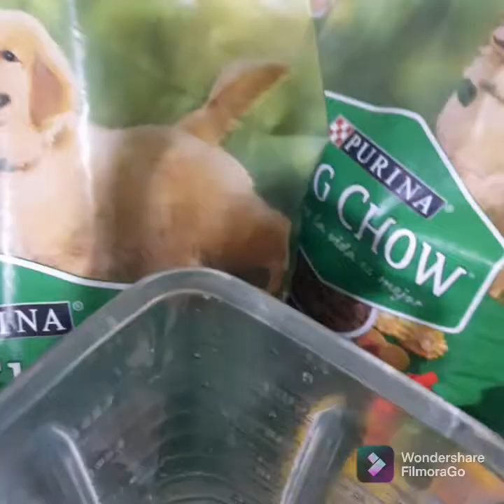Dog puppies eating food recipe for 1 month old.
an amazing way for feeding your dog puppies go do it, eat well sleep well life better , pitbull American stanford chicken breast cow liber